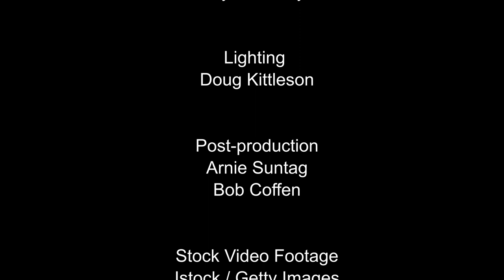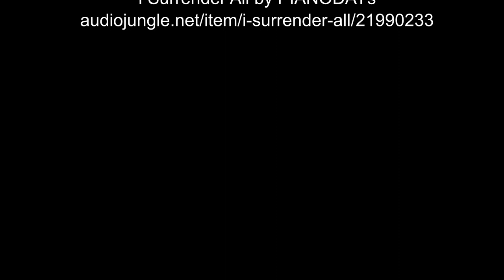"Good News for Laodicea" by Pastor Alvin Schnell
Pastor Schnell gives encouragement to the church of today (Laodicea) by sharing the way to repentance and victory in Jesus.